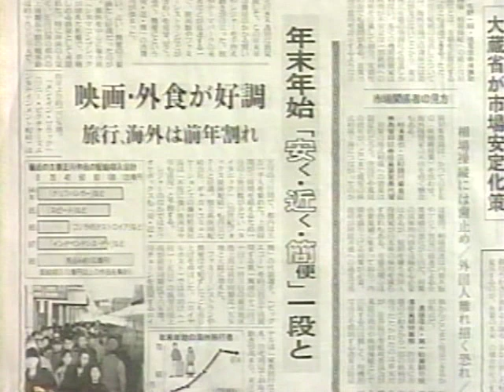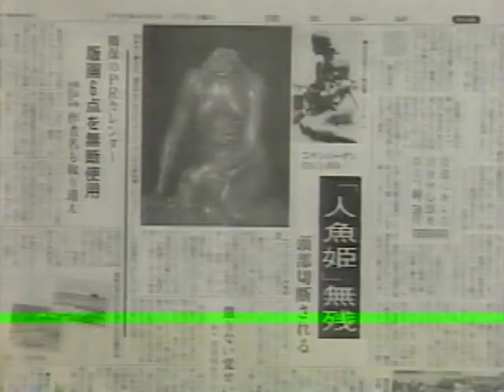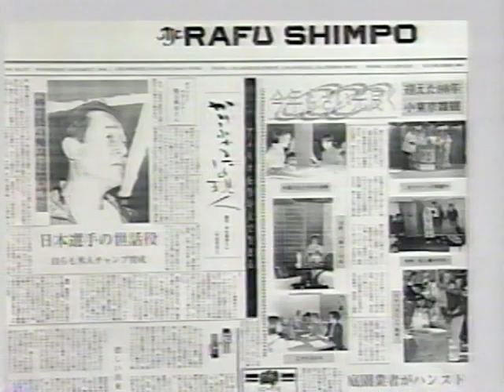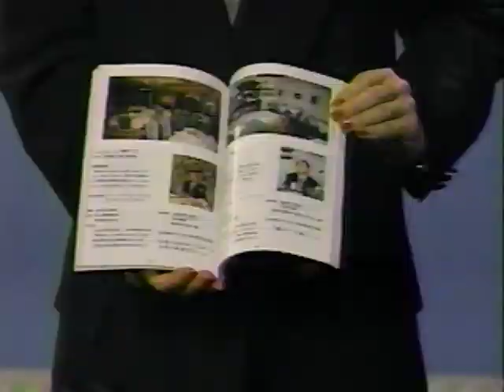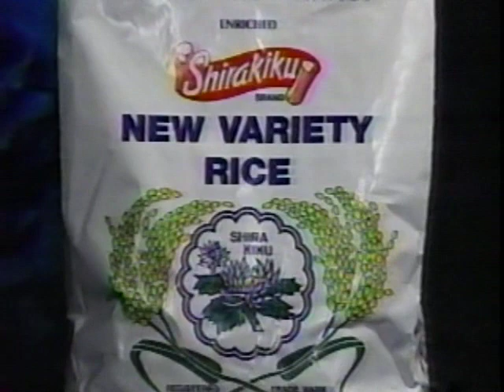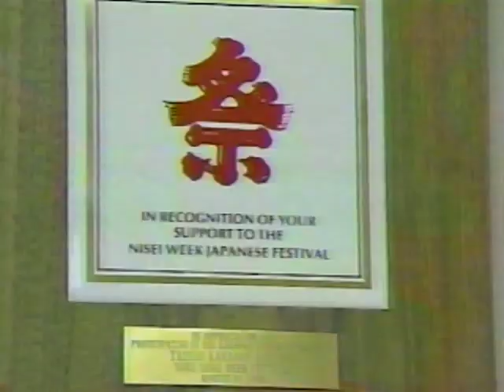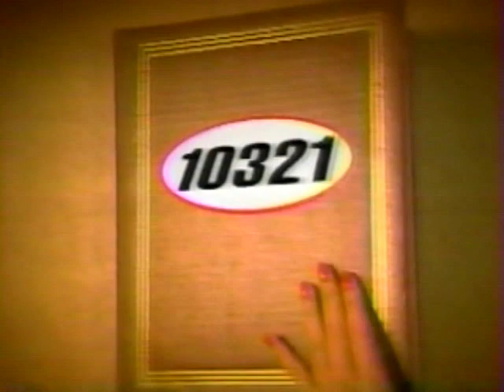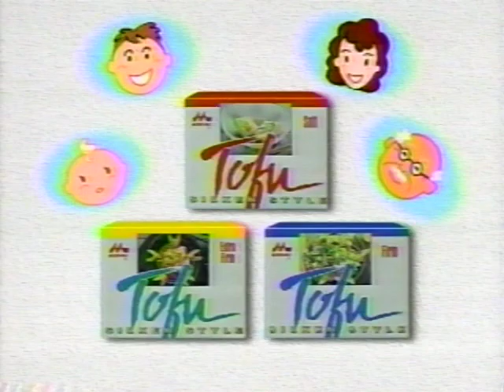Zendeko UTB Interview by Yuka Kato 087